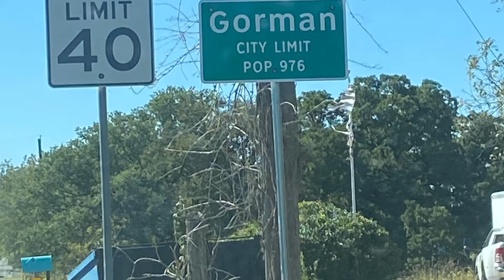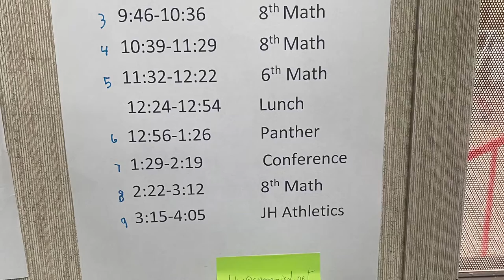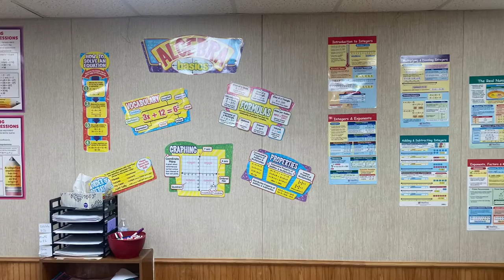Gorman Isd photo story